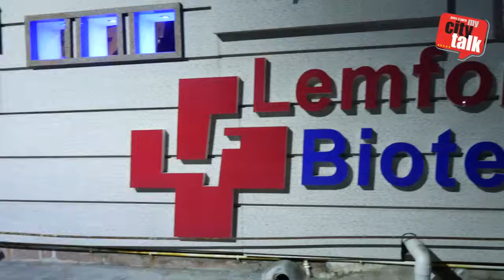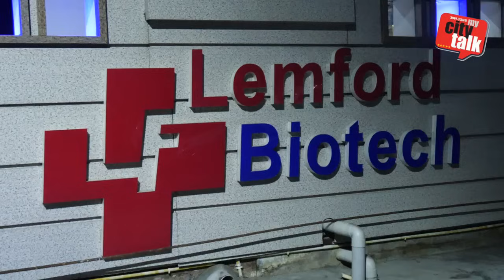Shikhar Ka Safar : हर घाव पर दवा का मरहम लगाता लैमफोर्ड बायोटेक |Lemford Biotech | Saurav Shishodia